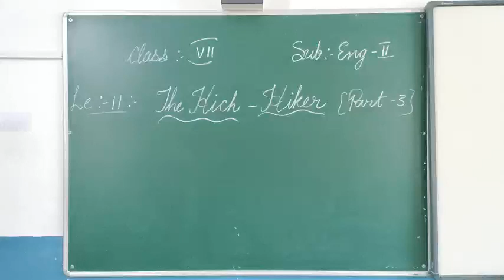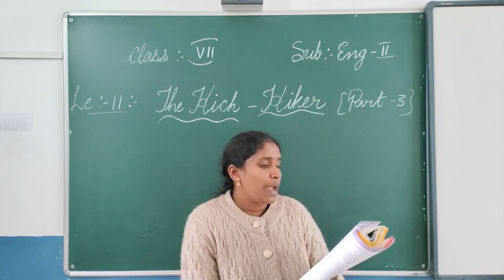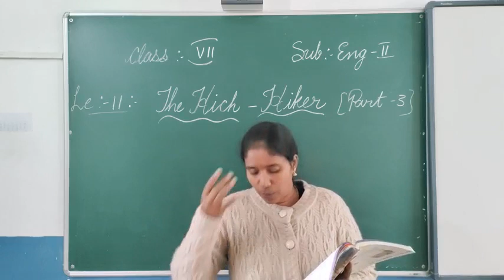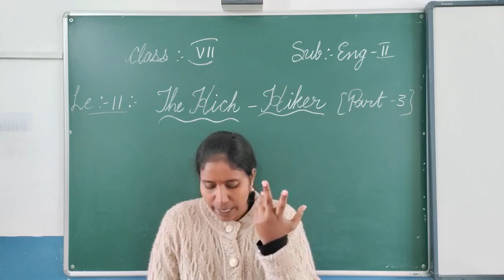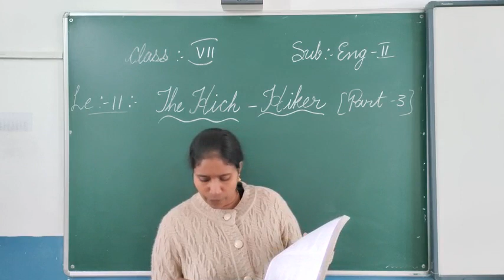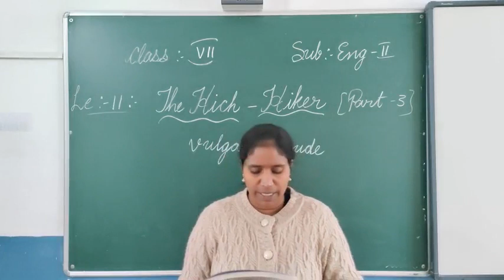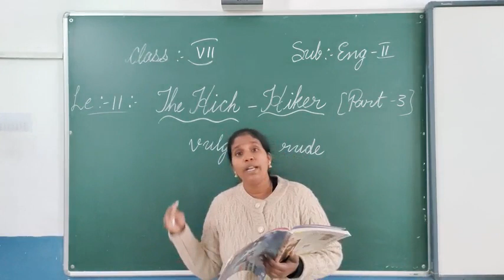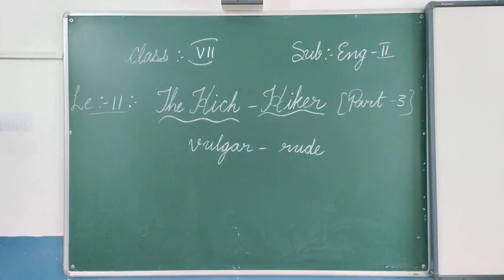Class :- VIIB English-II Le-11 (part-3)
Le :- 11 :- The Hich Hiker